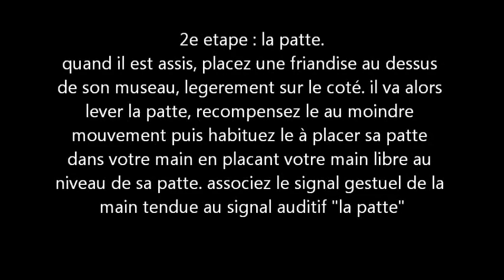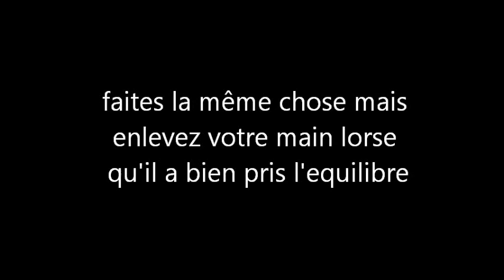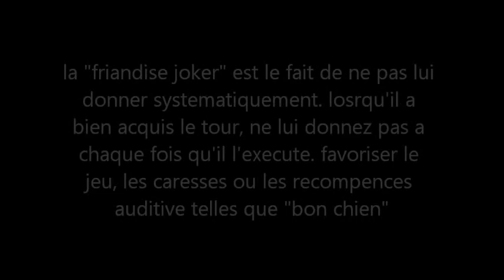apprendre "le beau" ♥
petit tuto pour apprendre a votre chien le tour "le beau" bon courage ;)